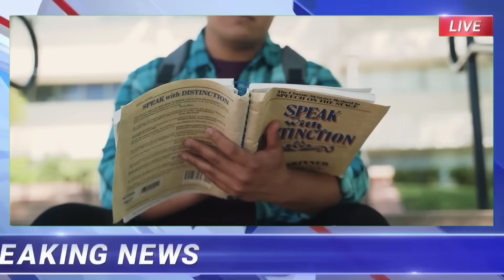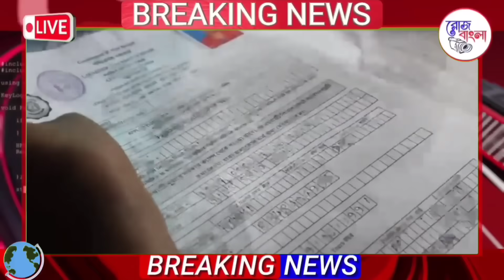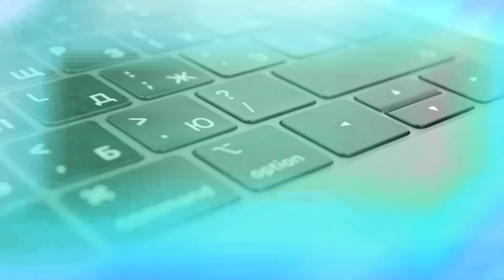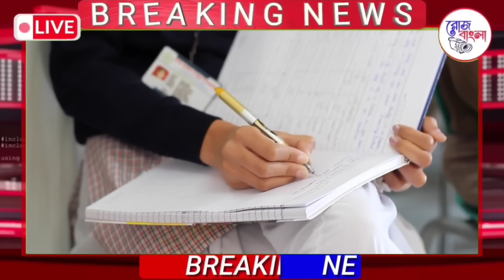আজকের ৮ টি তাজা খবর|দিনের সেরা খবর|Weather Report|Today Breaking News|Top8 News|Roj Bangla Khabar